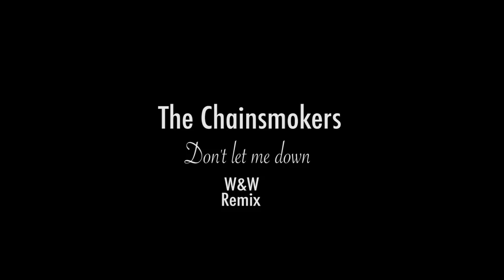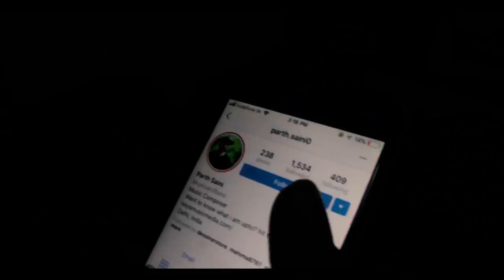Don't let me Down W&W (Drums Remix)Parth Saini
Filmed by Parth Saini
Edited by Parth Saini

Drums and Equipments Used in this Video

Roland TD3KW, Scarlett 2i2, Macbook Pro 2013 Model, Logic Pro X

Camera - Cannon 60D, Sony Action Camera , Adobe Premier Pro